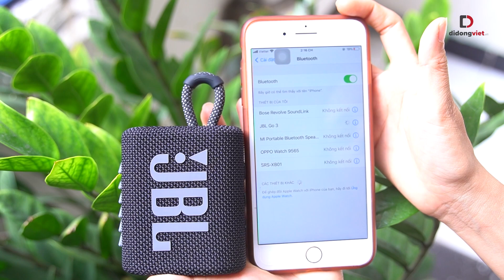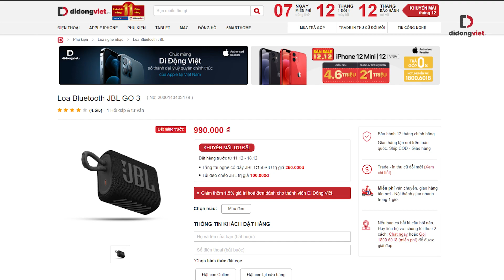JBL Go 3 - Loa Bluetooth mini được mong chờ nhất năm đã được ra mắt